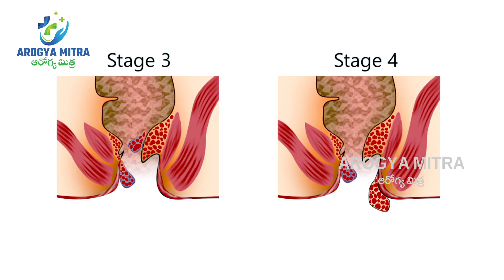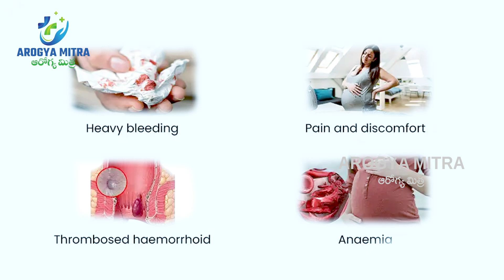పేగుల్లో మంచి బాక్టీరియా రావాలంటే : Probiotics for Gut Health | Immune System | Friendly Bacteria